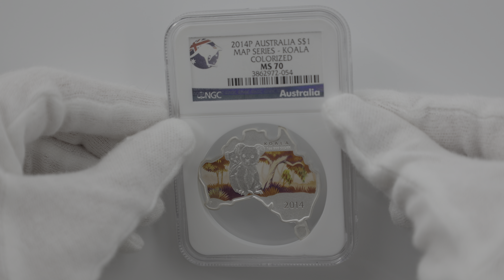2014 オーストラリア 地図形 コアラ 1オンス 銀貨 NGC MS 70 最高鑑定 完全未使用品 3862972-054